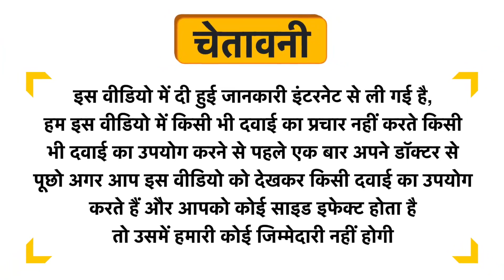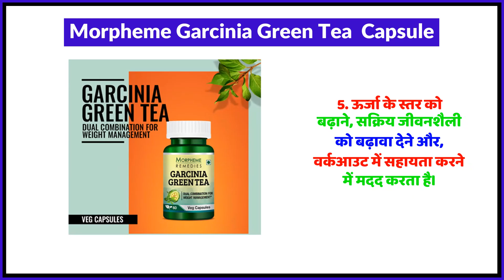Morpheme Garcinia Green Tea Capsule Uses in Hindi | Side Effects | Review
Morpheme Garcinia Green Tea  Capsule Uses in Hindi | Benefits | Side Effects | Dose

Topics Covered in This Video
Morpheme Garcinia Green Tea  Capsule Uses in Hindi
Morpheme Garcinia Green Tea  Capsule Kis kaam aati hai
Morpheme Garcinia Green Tea  Capsule Review
Morpheme Garcinia Green Tea  Capsule Side Effects
Morpheme Garcinia Green Tea  Capsule ke fayde in hindi
Morpheme Garcinia Green Tea  Capsule how to use